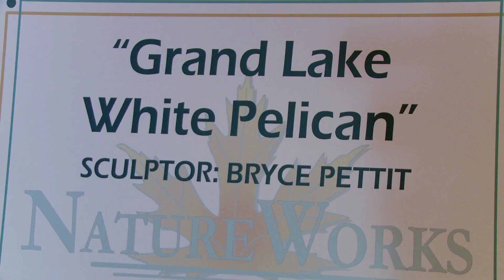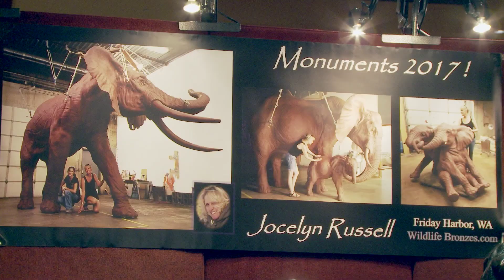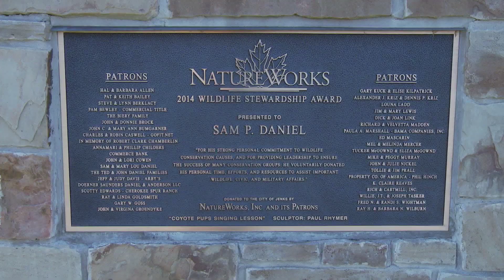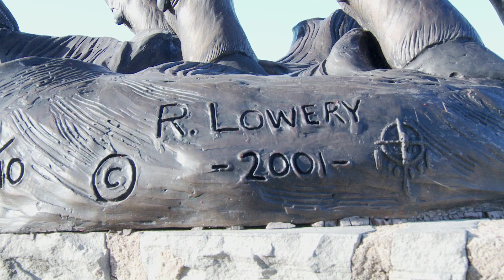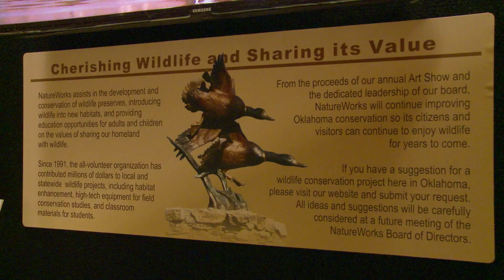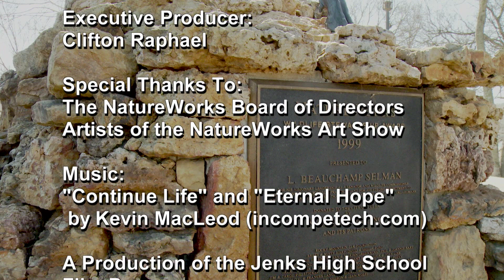A Monumental Idea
Filmed and edited by Madeleine Dorst,
JHS class of 2018